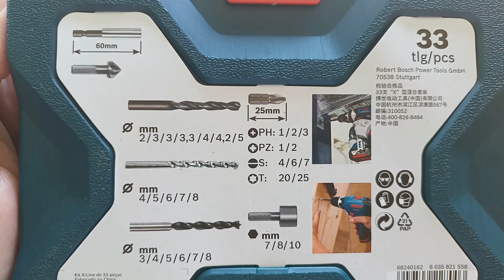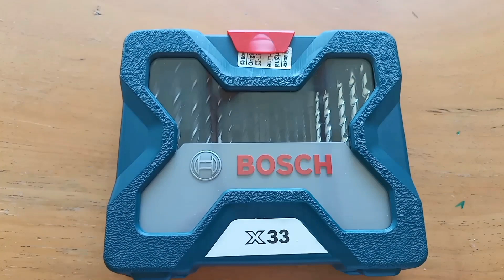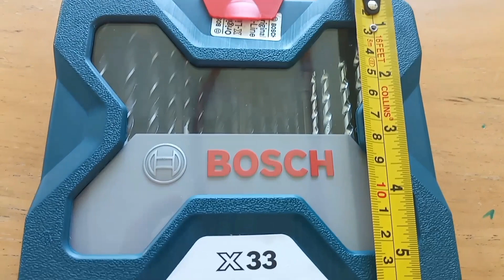✔ Kit MALETA de Ferramentas BOSCH X Line 33 Peças Para PARAFUSADEIRA e FURADEIRA. Veja em DETALHES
*🚨KIT MALETA DE FERRAMENTAS BOSCH X LINE C/ 33 PEÇAS PARA FURADEIRA E PARAFUSADEIRA*
*🛑COMPRE PELA AMAZON AGORA!:*

 *✅PROMOÇÕES KIT DE FERRAMENTAS  AMAZON*
*✅Dê uma olhada em Jogo de Bits e Brocas com 33 Peças e Maleta X-Line Bosch.*
*🛑PROMOÇÃO POR TEMPO DETERMINADO👉!
*✅Dê uma olhada em Maleta com Ferramentas 33 Peças X-Line Bosch.*
*✅Dê uma olhada em Kit Ferramentas Bosch 41 Peças V-Line 41 com Maleta.*
*🛑Compre na agora!
*✅Dê uma olhada em Bosch Martelete Perfurador Gbh 2-24D 820W 127V Com Maleta*
*🛑Compre na agora!
*✅VARIEDADES DE KITS DE FERRAMENTAS DISPONÍVEIS:*
Jogo de Brocas X-Line conta com 33 peças feitas em material resistente, oferecendo maior durabilidade.
       As peças são acondicionadas em maleta plástica com visor transparente e compartimento para cada item, permitindo organização e praticidade.
       Indicado para operações diversas com madeira, metal e concreto.

                                              CONTEÚDO DO KIT

🧰7 brocas para metal HSS-R de 2/3/3/3,2/4/4,2/5 mm
🧰5 brocas para pedra de 4/5/6/7/8 mm
🧰6 brocas para madeira de 3/4/5/6/7/8 mm
🧰10 bits, C = 25 mm, PH 1/2/3, PZ 1/2, SL 4/6/7, T 20/25
🧰1 suporte universal magnético
🧰3 chaves de caixa para parafusos sextavados 7/8/10 mm
🧰1 escareador

- Especificações técnicas:
Madeira diâmetro 3-8 mm
Pedra diâmetro 4-8 mm
Metal diâmetro 2-5 mm
Altura: 4,90
Largura: 14,80
Comprimento: 17,00
Peso (kg): 0,53

maleta kit de ferramenas 33 peças bosch
maleta- ferramentas- kit- maleta kit- maleta de ferramantas- maleta kit 33 peças- maleta bosch- maleta 33 peças bosch-
maleta de ferramentas para parafusadeira- ferramentas bosch- furadeira bosch- maleta de chaves bosch-
peças bosch- Bosch Kit De Pontas E Brocas X-Line 33 Pçs-Kit de Pontas e Brocas Bosch X-Line para parafusar e perfurar com 33 unidades-
brocas para metal- Brocas para Concreto-Brocas para Madeira- suporte universal magnético-soquetes-escareador-
maleta bosch x-33- maleta de ferramentas X-Line 33 Pçs bosch-Jogo X-Line para Furar e Parafusar com 33 Peças e Maleta - BOSCH-
Jogo de Ferramentas Bosch Kit X Line 33 peças- Jogo De Bits Parafusadeira Furadeira C/ Adaptador 33 Peças Bosch-Estojo de Bits com 32 Peças Coloridas Referência 507 Bosch
Jogo de Pontas / Marcação por cores- ogo X-line Para Furar E Parafusar Com 33 Peças E Maleta-bos-
Jogo de Brocas Ponteira Bosch para Furar e Parafusar com 33 Peças e Maleta- madeira- metal-concreto-
broca para concreto- broca para concreto bosch- broca para madeira- broca para madeira bosch- broca para ferro-
broca para ferro marca bosch- Estojo de Brocas e Pontas Bits Kit com 41 Peças V-Line BOSCH